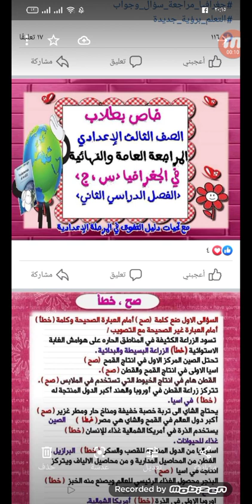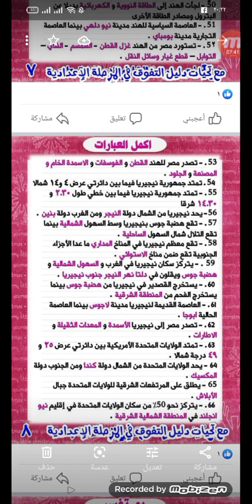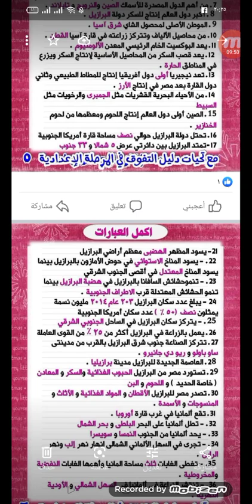المراجعه العامه والنهائيه لمادة الجغرافيا للصف الثالث الاعدادي سؤال وجواب الترم الثاني الجزء الثاني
المراجعه العامه والنهائيه لمادة الجغرافيا للصف الثالث الاعدادي سؤال وجواب الترم الثاني الجزء الثاني اتمني اولا التفوق لكل ابنائي الطلبه والطالبات واتمني من كل من يعجبه قناتي الاشتراك والإعجاب والتعليق ،🙏👍